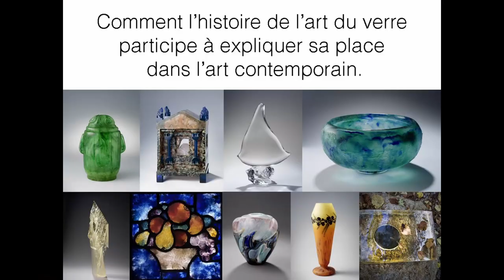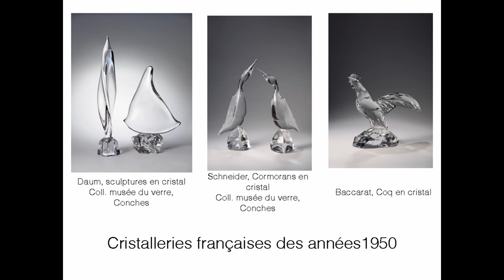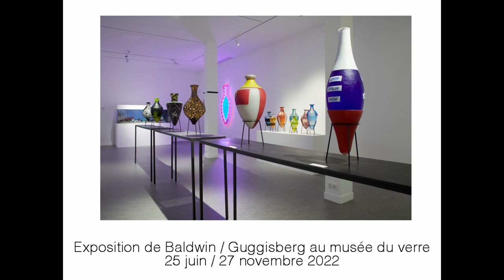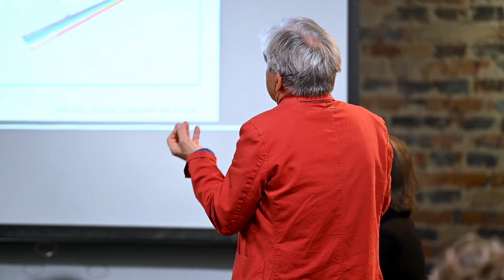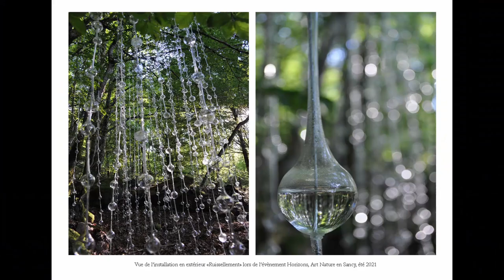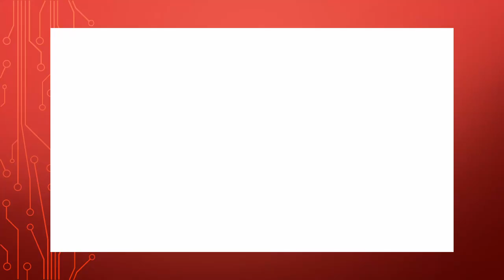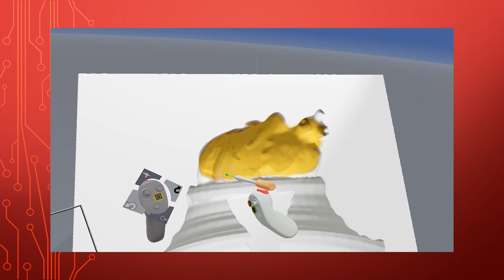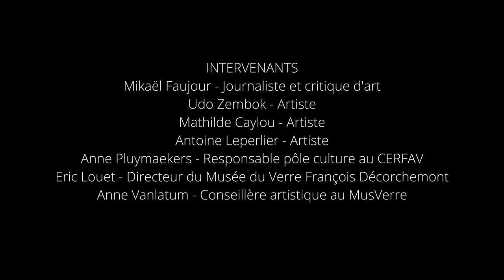Colloque - Ce que peut le verre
Colloque présenté à la Galerie Capazza le 9 octobre 2022 sur le thème "Histoire, spécificités et place du verre dans le champ de l'art contemporain"
- Mot d'introduction du médiateur : Mikaël Faujour (journaliste et critique d'art)
- Une brève histoire du verre : Eric Louet (directeur du musée du verre François Décorchemont)
- Travailler le verre, sculpter la lumière - approches artistiques, scientifiques et métaphysiques : Mathilde Caylou (artiste), Antoine Leperlier (artiste) et Udo Zembok (artsite)
- La place du verre dans le champ de l'art contemporain : Anne Pluymaekers (responsable du service médiation artistique, culturelle, scientifique et technique du Cerfav), Anne Vanlatum (directrice artistique du MusVerre) et les intervenants précédents.

Ce colloque a pris place dans le cadre de l'exposition "Ce que peut le verre", présentée à la Galerie Capazza du 8 octobre au 4 décembre 2022 et rassemblant 27 artistes.

Captation : 6IMAGES
Cadreurs: Robin Risi et Arthur Monfrais